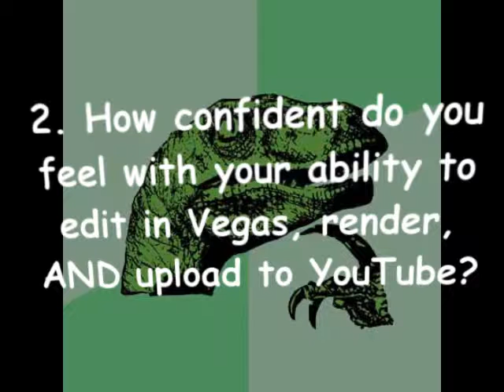Video G - Carlos Sims